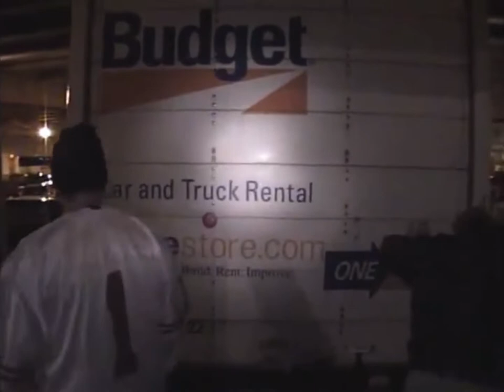Zandig vs LOBO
Cage of Death for control of the company